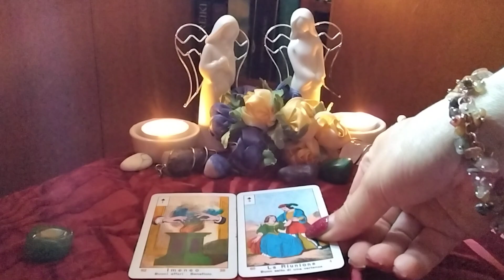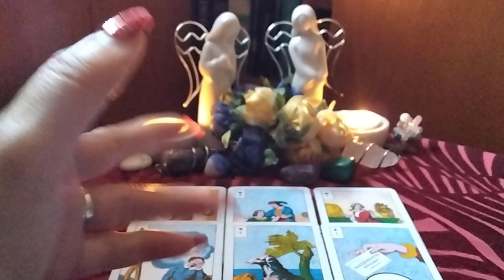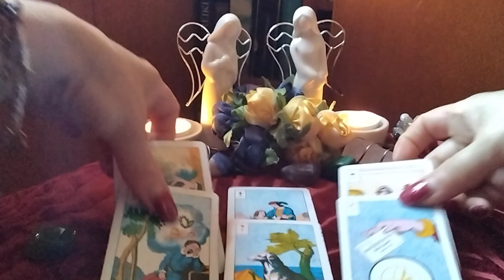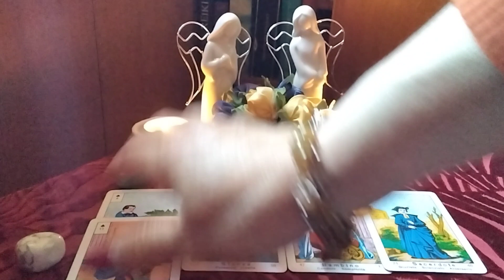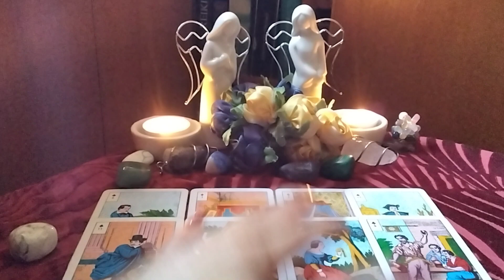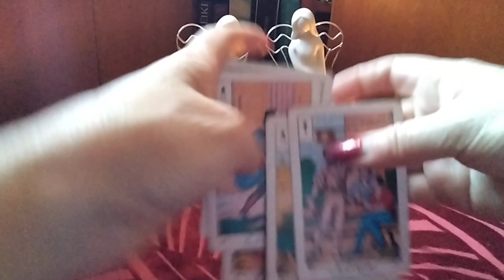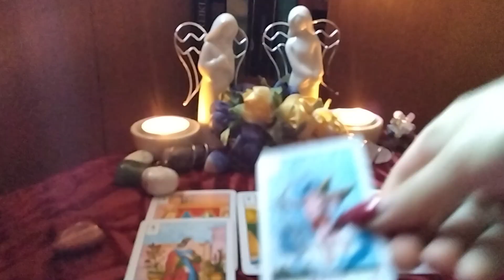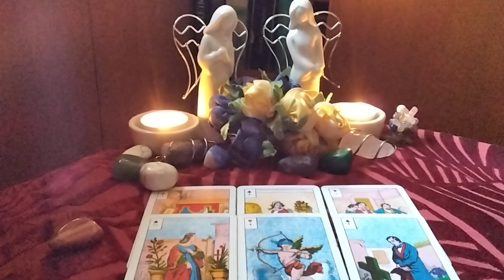Surprizele zilei 💞🌻🍀Noutăți,Oportunități, Întâlniri,Câștiguri,Conversații Plăcute 💞🌻🍀